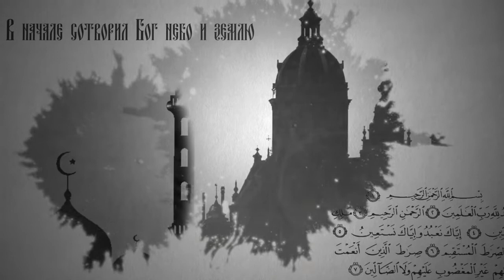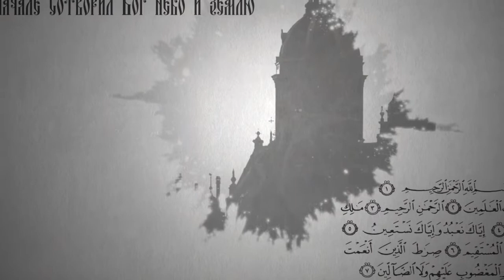Вопросы о религии. В чём смысл фразы: «Бог простит?»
Бывает, что на фразу: «Прости меня», некоторые отвечают: «Бог простит». Как это понимать? То есть человек снимает с себя ответственность за прощение и может продолжать обижаться? В чём смысл этой фразы? Как простить обидчика, если не получается? Отвечает клирик Свято-Воскресенско-Германовского собора г. Ульяновска, дьякон Андрей Любавин.